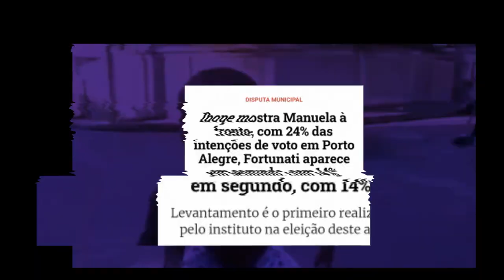AGORA É MANUELA LÍDER EM TODAS AS PESQUISAS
Tem gente que parece que não está aceitando o resultado das pesquisas, mas a verdade é uma só: lideramos isolados em Porto Alegre!